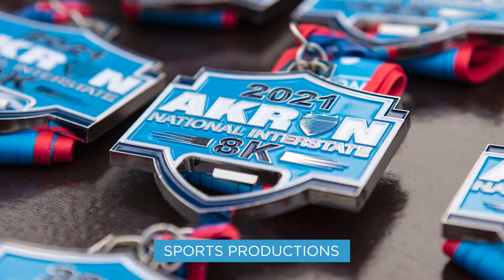PEG Update - Summer 2021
2021 continues to be a busy one for our PEG Team. Let’s check out what we’ve been up to.